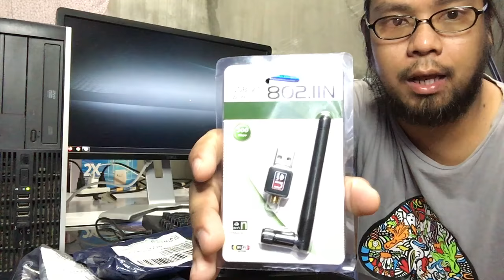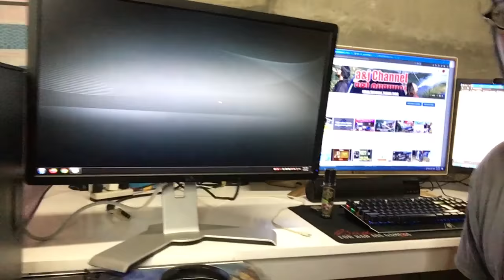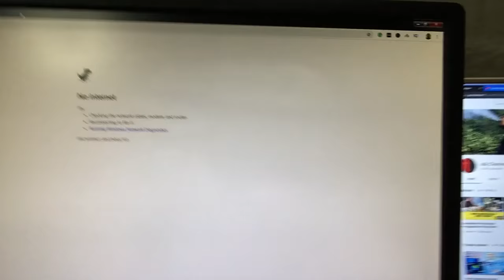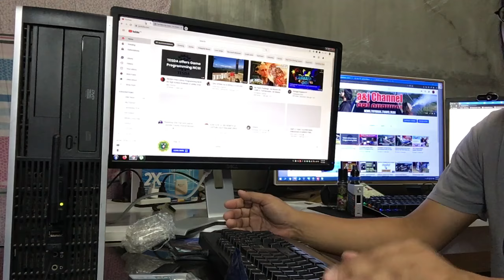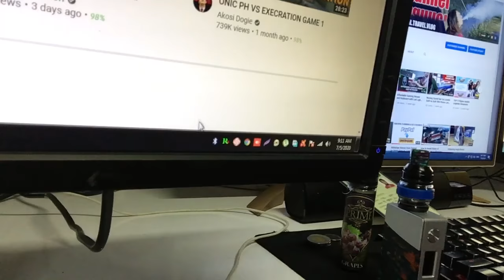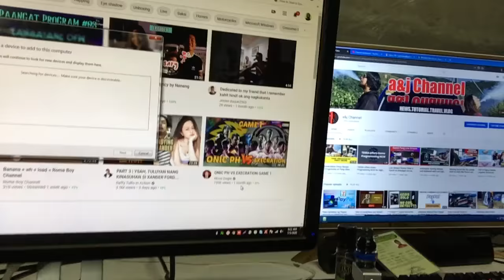How to Connect Desktop Computer to WiFi - Paano i Connect and Computer mo sa WiFi and Bluetooth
In this video you will learn how to install Wifi and Bluetooth Device in your desktop computer

wifi setup for pc
wifi adapter for desktop
how to connect wifi in windows 7 desktop
how to connect desktop to wifi without adapter
how to connect computer to wifi without cable
usb wifi adapter for pc
how to connect pc to wifi hotspot
how to connect computer to wifi with cable
wireless network adapter
how to connect desktop to wifi with adapter